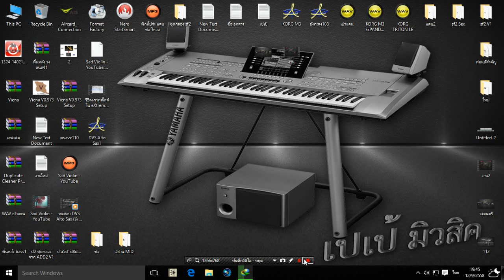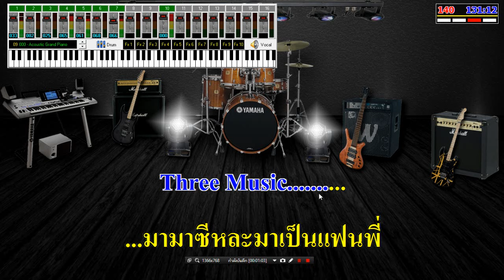ทดสอบ DVS Alto Sax ครั้งที่2หลังจากการแก้ไข (เป็นที่พอใจ)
ทดสอบ DVS Alto Sax ครั้งที่2หลังจากการแก้ไข